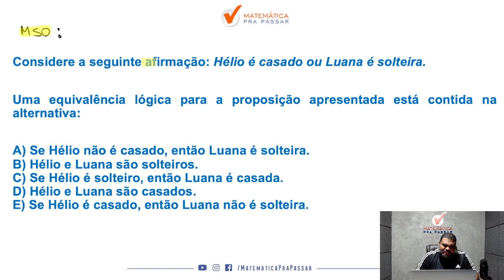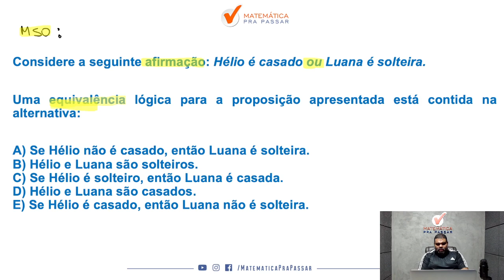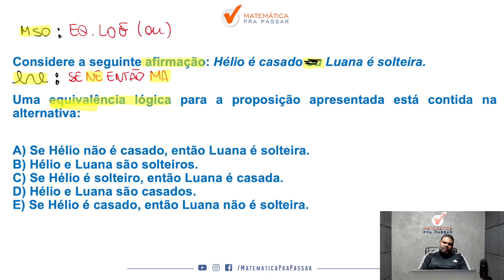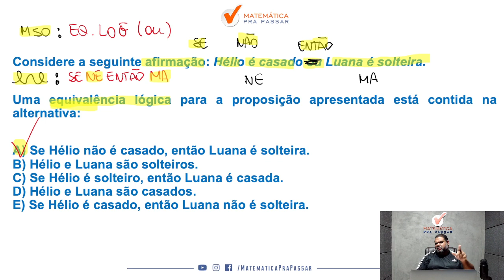Equivalências lógicas com Método MPP - Quiz MPP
Você quer aprender Equivalências lógicas para concursos?

Então você precisa aprender com esse vídeo onde nosso professor, Marcão, mostra quiz de Equivalências Lógicas. Para garantir muitos pontos na prova da Raciocínio Lógico e mandar muito bem na prova do seu concurso

Para você ser aprovado nos concursos precisa mandar muito bem em Raciocínio Lógico e com esse vídeo você irá ter um Guia Prático para interpretar e saber o que utilizar nas questões de Equivalências lógicas para concursos.

Agora basta dar o play no vídeo e aprender Equivalências lógicas com Método MPP - Quiz MPP